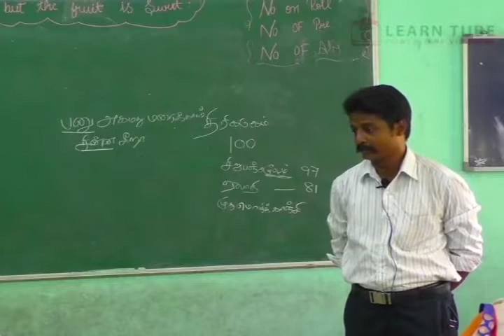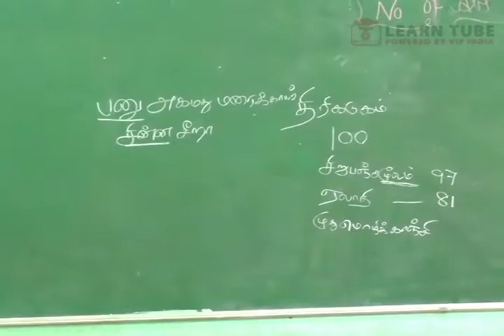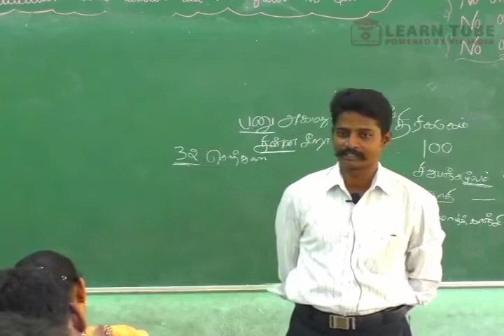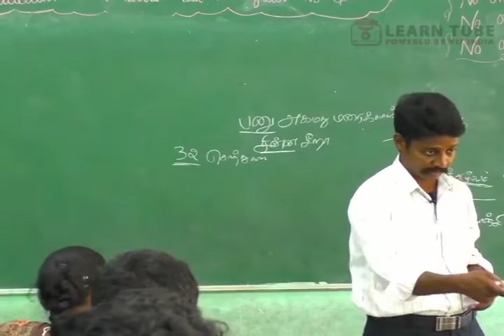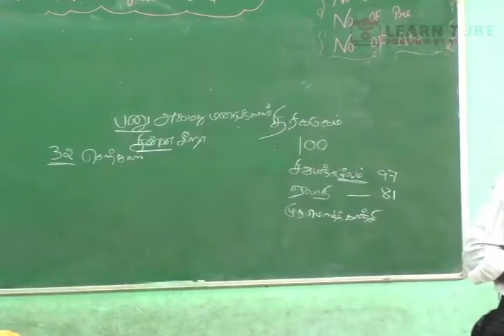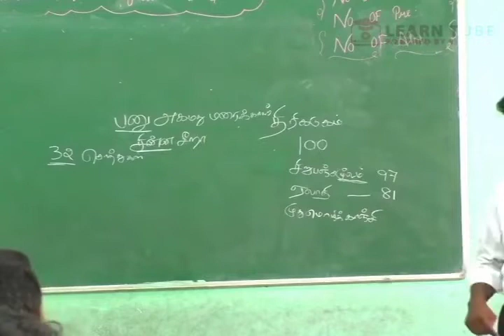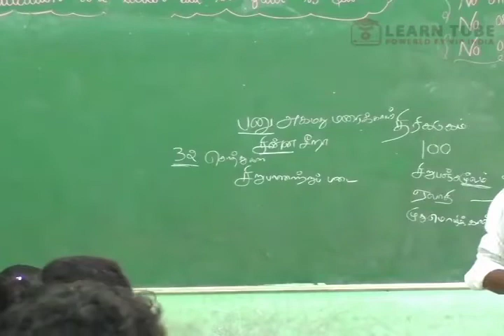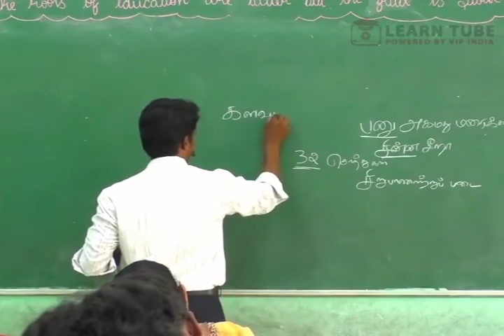TN-TET ONLINE COACHING CLASSES TAMIL -VIP TV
MIL_VIDEO